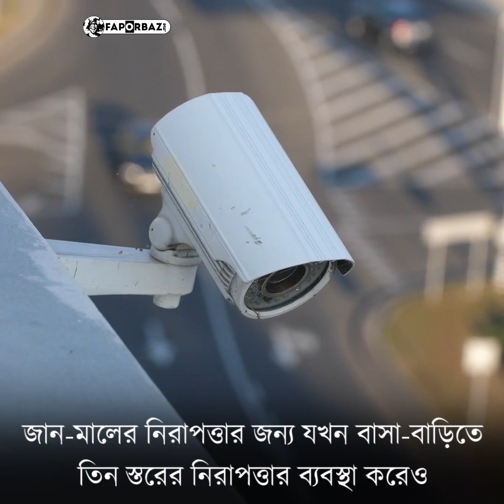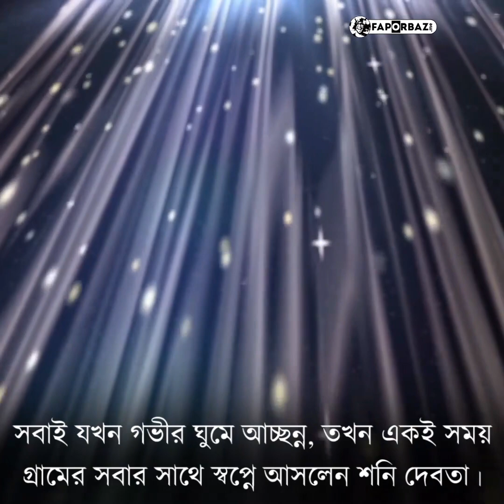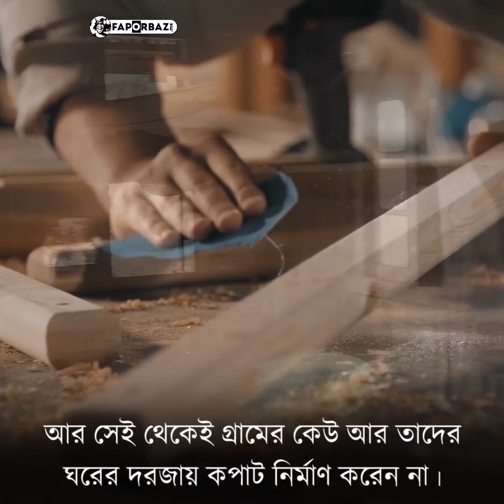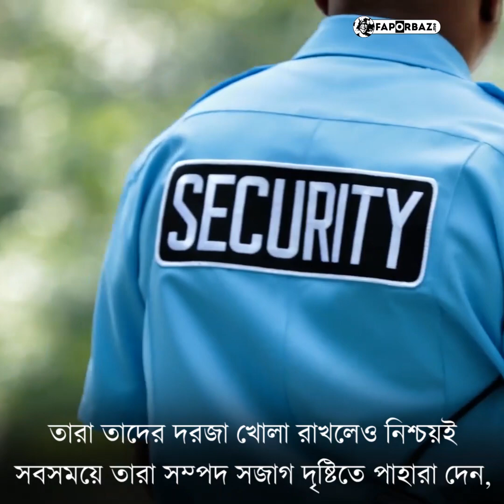এই গ্রামে, দিন-রাত ২৪ ঘন্টা খোলা থাকে সবার ঘরের দরজা! এমনকি ব্যাংকেও নেই তালা! - Faporbaz !